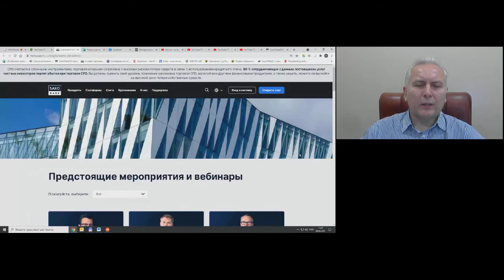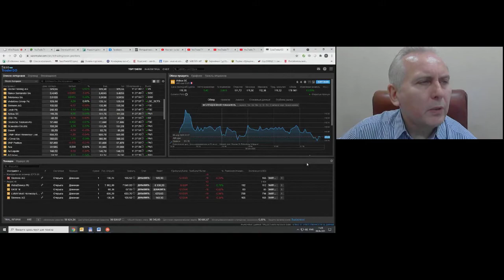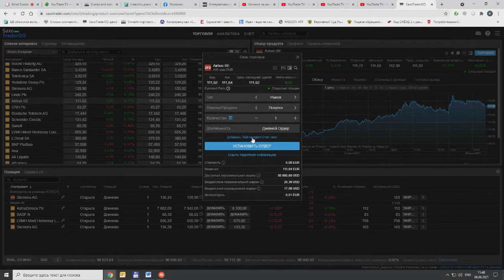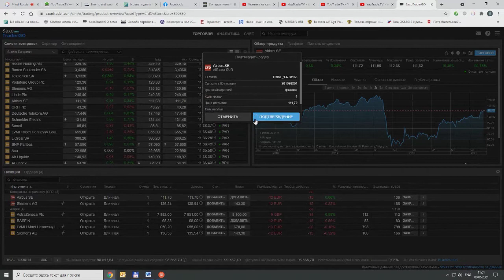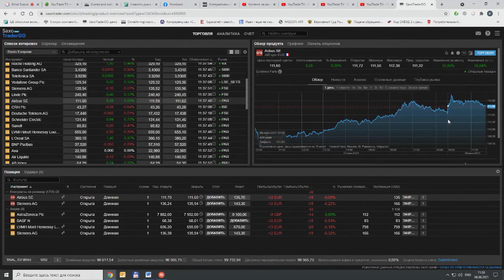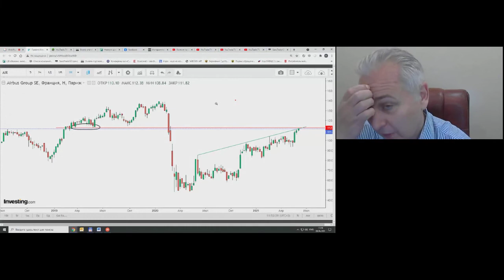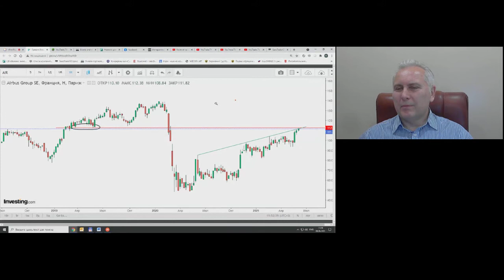Обзор рынков SAXO 8 июня 2021 г.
Передача "Обзор рынков SAXO" на интерстриме YouTrade.TV 8 июня 2021 г.